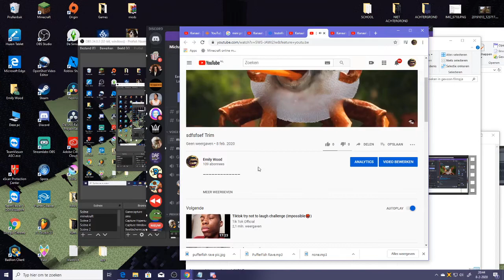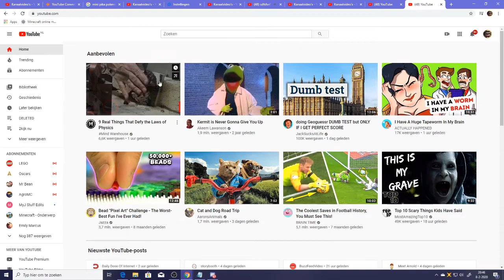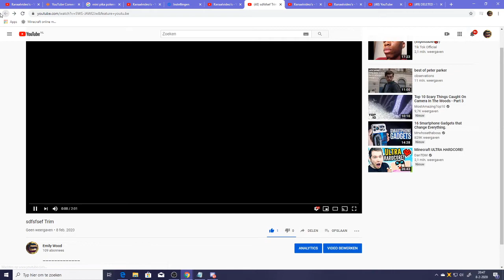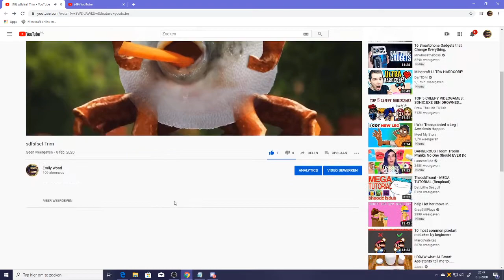YOUTUBE VIDEO NOT DELETED GLITCH?? PART 2